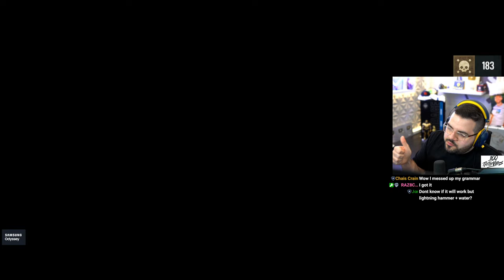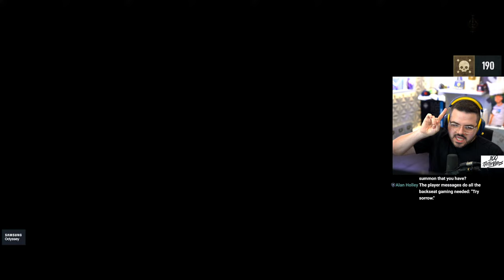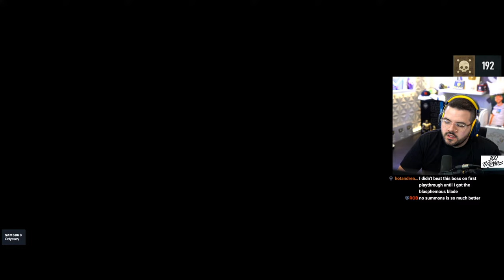Elden Ring Noob Plays For The First Time! - Part 4